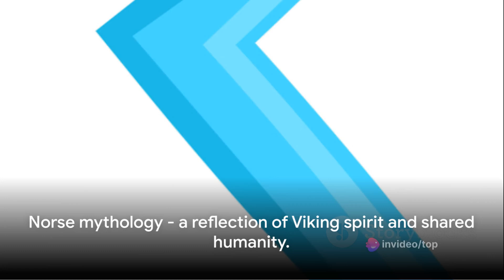Top 5 Fascinating Facts about Vikings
1. Seafaring Warriors: Vikings were skilled seafarers, traders, and warriors who lived in what is now modern-day Scandinavia (Denmark, Norway, and Sweden) during the Viking Age, which lasted from the late eighth century to the early 11th century. They used their advanced shipbuilding techniques to navigate and explore as far as North America, Asia, and Africa.
2. Norse Mythology: Vikings had a rich mythology and religious beliefs. They worshipped a pantheon of gods and goddesses, including Odin, Thor, and Freyja. Their stories and myths have influenced modern popular culture, with characters like Thor appearing in contemporary movies and comics.
3. Innovative Ship Design: Vikings were renowned for their innovative ship designs, specifically the longship. Longships were long, narrow boats that allowed them to navigate both open sea and shallow rivers. This design was instrumental in their raids and explorations, enabling them to travel long distances and surprise coastal communities.
4. Thor's Hammer: The symbol of Thor's hammer, called Mjölnir, was significant in Viking culture. It was not just a symbol of the thunder god's power but also a protective amulet. Vikings believed that wearing a hammer pendant would protect them from harm, and these pendants were often buried with the deceased.
5. Social Structure and Gender Roles: Viking society was hierarchical, with kings or chieftains at the top, followed by warriors, farmers, and slaves. However, women in Viking society had more rights and freedom than in many other contemporary cultures. They could inherit property, request a divorce, and sometimes even participate in trading and battle. Viking women were also skilled artisans, involved in activities such as textile production and jewelry making.

Welcome to "Viking Chronicles: Top 5 Fascinating Facts about Vikings"! ⚔️🛡️
Prepare to set sail on a legendary adventure into the world of Vikings, the seafaring warriors and explorers who left an indelible mark on history. In this episode, we unveil the Top 5 Fascinating Facts about Vikings, shedding light on their remarkable culture, daring voyages, and enduring legacy. Join us as we dive deep into the annals of Norse history and explore the extraordinary lives of these iconic warriors.
What You'll Discover:
⚓ Fearless Explorers: Explore the vast seafaring expeditions of the Vikings, who voyaged across oceans and rivers, reaching as far as North America and Asia. Discover their advanced navigational techniques and the legendary journeys of famous Viking explorers like Leif Erikson.
⚔️ Warriors and Weaponry: Dive into the martial prowess of Vikings, masters of both sword and strategy. Learn about their iconic weapons, including the fearsome battle-axes and swords, and their innovative combat tactics that struck fear into the hearts of their enemies.
🏰 Norse Mythology: Uncover the rich tapestry of Norse mythology that shaped Viking beliefs. From gods and goddesses like Odin and Thor to mythical creatures like dragons and giants, explore the intricate web of myths and legends that influenced Viking culture and rituals.
🔥 Innovative Shipbuilders: Marvel at the advanced shipbuilding techniques of Vikings, who crafted longships and knarrs that were not only fast and agile but also capable of navigating both open seas and shallow rivers. Explore the engineering marvels that enabled their legendary maritime exploits.
📚 Rune Stones and Sagas: Decode the ancient writings of Vikings through runic inscriptions and sagas, epic tales of heroism and adventure passed down through generations. Delve into the sagas' narratives of legendary battles, heroic deeds, and larger-than-life figures.
Why Watch?
"Viking Chronicles: Top 5 Fascinating Facts about Vikings" is not just a historical account; it's a tribute to the enduring spirit of adventure and discovery. Whether you're a history buff, a mythology enthusiast, or simply someone captivated by tales of exploration, this video promises an immersive journey into the world of these legendary Norse seafarers.
Prepare to be captivated, enlightened, and inspired by the sagas of these fierce warriors and intrepid explorers.
Let's sail back in time and explore the Top 5 Fascinating Facts about these legendary warriors together! ⚔️